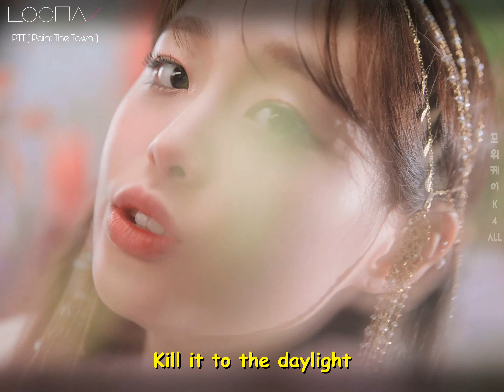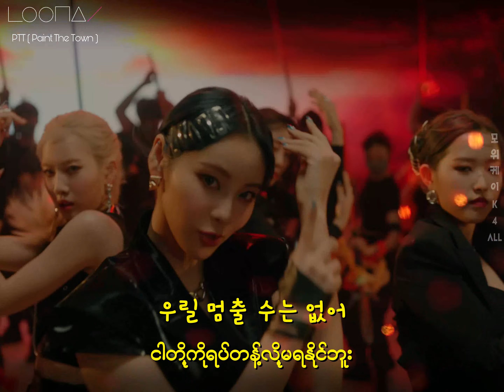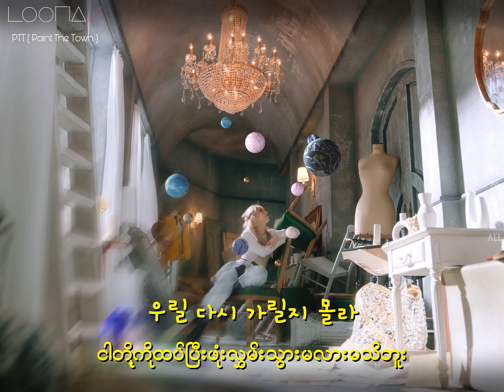[4K] LOONA(이달의 소녀) - 'PTT(Paint The Town)'(Myanmar Sub)